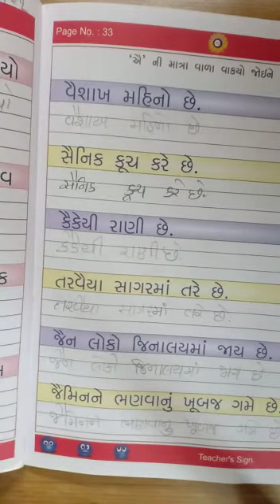H. k G. GM (12/1/2021)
Gujrati - 2